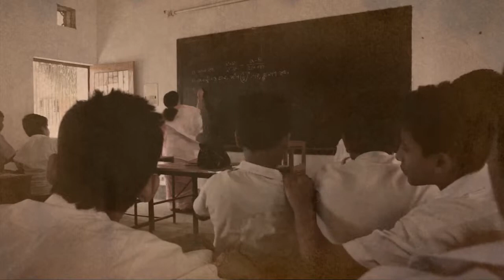Narinda Govt. High School, Dhaka, Bangladesh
Narinda Govt. Boys High School.
Our School at Old Dhaka (Nrinda), Bangladesh.
Video After 50 Years of School Established. (Part  01)
But Condition is Poor Than the Beginning of the School Started.
Dec, 2013.